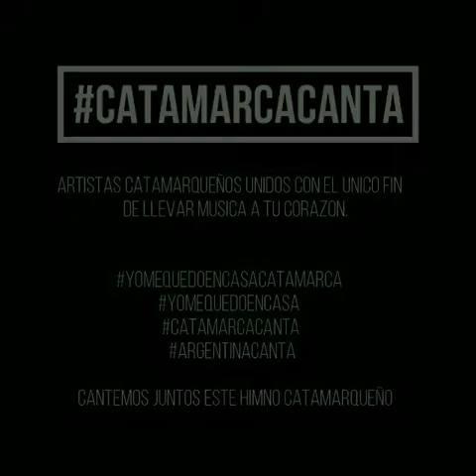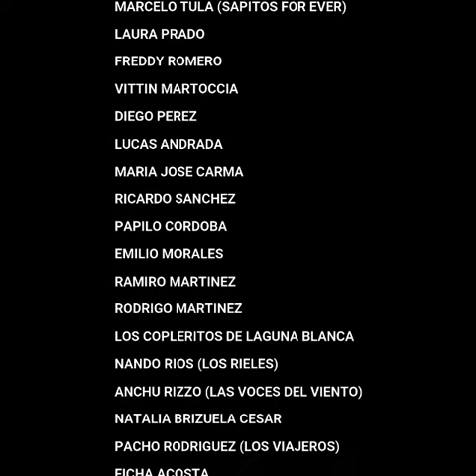Paisaje de Catamarca Artistas invitados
Durante una semana, todas las noches me senté a contactar a todos mis amigos que tienen ese Don de curar con su Música. Pense que era el mejor momento para unirlos en una sola canción. Sin importar el estilo de cada uno y sus diferentes tonalidades, (Folclore, Cuarteto, Cumbia, Rock, Melódicos, Lírico), solo les pedí... Me podes grabar con tu celular esta estrofa por favor...Les agradezco infinitamente por sumarse a este maravilloso encuentro. Pónganse cómodos y disfruten. Argentinacanta Catamarcacanta Quedateencasa Paisajedecatamarca. Todos los aplausos para: Nicolas Galleguillo Navarro Rey Andres Rey Blas Cerezo Eugenia Diaz Nicolas Chanampa Reyna Kike Giordani Andrea Ochoa Negro Show Marcelo Carrizo Sapitos For ever Walter Orlando Vazquez Marcelo TULA Oficial Yoly Veliz Laura Prado Freddy Romero Vitin Martoccia - Difusión. Diego Perez Lucas Andrada Maria Jose Carma Ricardo Sanchez Papilo Cordoba Emilio Morales Ramiro Martínez y su Acordeón Rodrigo Martinez Copleritos De Laguna Blanca Nando Rios Anchu Risso Natalia Brizuela Cesar Pacho Rodriguez Isabella Zaffi Rodrigo Varela... la voz joven y majestuosa de Gabriel Guia.. Muchas gracias, son ustedes, muy amables.